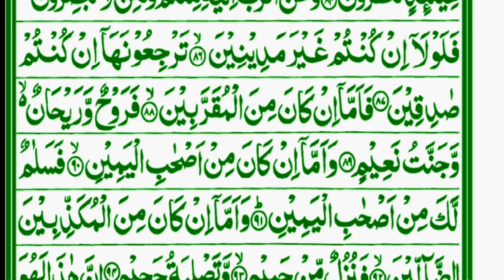surah waqia| surah waqiah ki tilawat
yasin, surah yaseen, Yasin, yasin surat, Daily Quran Tilawat,